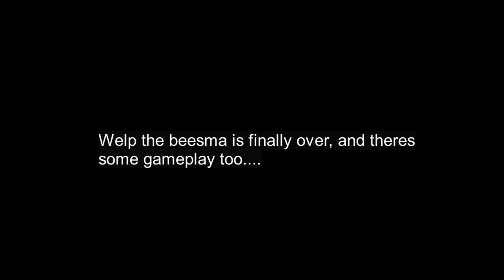Capacity buff | ROBLOX Bee Swarm Simulator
Onett just gave us last chance for capacity buff during ornament buffs removal, and just ignore the lag